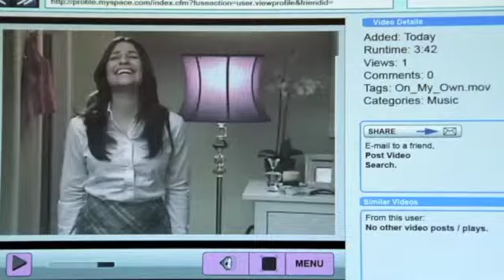faberry - maybe this time (season one)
made anther one because i just couldn't resist faberry

I DO NOT OWN THE SOMG NOR THE FOOTAGE
GLEE BELONGS TO RYAN MURPHY AND FOX
AND STORM ON THE SEA BELONGS TO FLY AWAY HERO AND DALTON RAPPITONI

SO SONT TAKE DOWN MY VIDEO